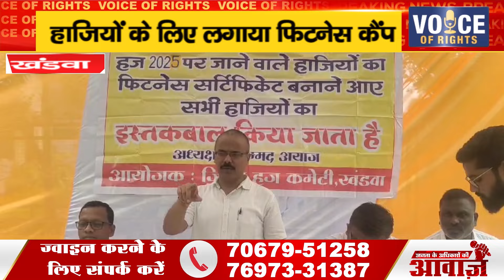खंडवा ll हाजियों के लिए लगाया फिटनेस कैंप